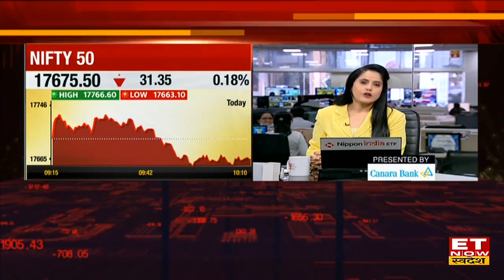Apple Store: Tim Cook आज करेंगे भारत के सबसे पहले Apple स्टोर का उद्घाटन | ET Now Swadesh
Apple Store News | Apple BKC Store Update | Apple Store Inauguration in Mumbai | Tim Cook in Mumbai |
Apple के Chief Executive Officer टिम कुक ( Tim Cook ) थोड़ी देर में करेंगी भारत के सबसे पहले Apple स्टोर का उद्घाटन  । ज्यादा जानकारी के लिए देखिए पूरा video।